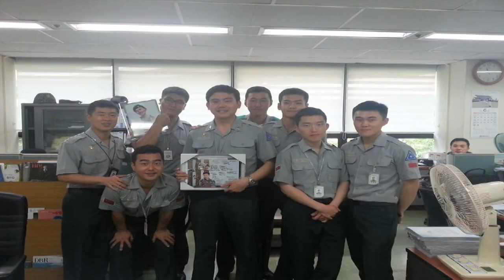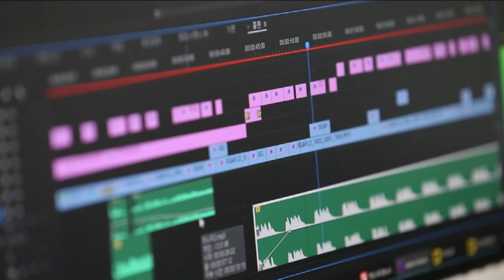내일 & 내 일: 웹드라마 제작사 대표 차일웅 예비역 중위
[국방뉴스] 19.10.07 내일 & 내 일: 웹드라마 제작사 대표 차일웅 예비역 중위